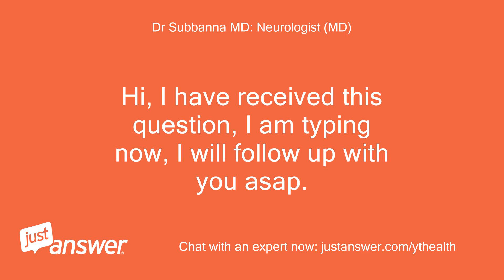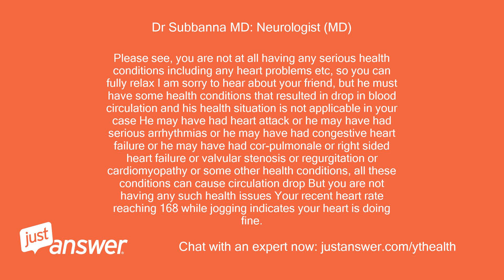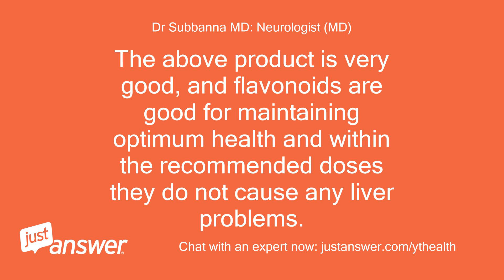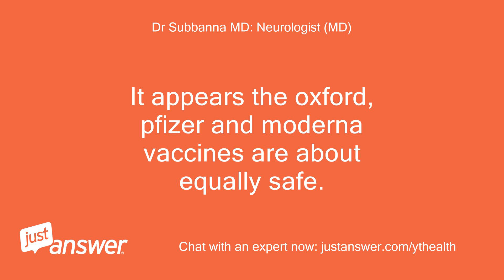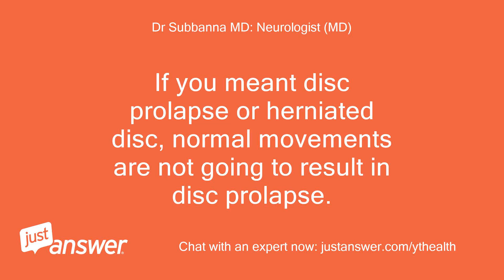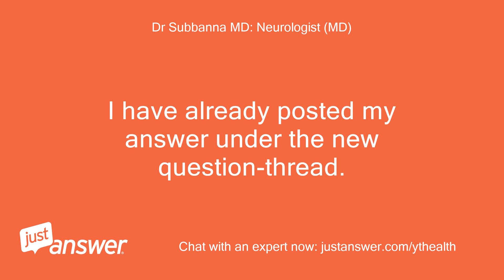I heard the news of a friend's death due to a drop in blood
JustAnswer Customer: I heard the news of a friend's death due to a drop in blood circulation, and what were the causes.
JustAnswer Customer: And ways to prevent it.
JustAnswer Customer: He is 46 years old .
JustAnswer Customer: Last day when I run and jog and my heart rate has reached 168, I may have trouble in the future
Dr Subbanna MD: Neurologist (MD): Hi, I have received this question, I am typing now, I will follow up with you asap.
JustAnswer Customer: Welcome dr
Dr Subbanna MD: Neurologist (MD): Please see, you are not at all having any serious health conditions including any heart problems etc, so you can fully relax I am sorry to hear about your friend, but he must have some health conditions that resulted in drop in blood circulation and his health situation is not applicable in your case He may have had heart attack or he may have had serious arrhythmias or he may have had congestive heart failure or he may have had cor-pulmonale or right sided heart failure or valvular stenosis or regurgitation or cardiomyopathy or some other health conditions, all these conditions can cause circulation drop But you are not having any such health issues Your recent heart rate reaching 168 while jogging indicates your heart is doing fine.
Dr Subbanna MD: Neurologist (MD): If heart rate does not respond well then it is not good, but your heart is doing a good job and this is reflected in the form of heart rate increasing during exercising So you will not have any heart trouble in the future too And in the meantime you may continue with healthy lifestyle measures including exercises, healthy diet, low fat/low cholesterol diet, weight management avoiding smoking etc and these measures will help you in maintaining good blood pressure, blood sugar, blood fat, and also preventing the atherosclerotic narrowing of the heart arteries and also preventing heart attacks etc.
Dr Subbanna MD: Neurologist (MD): Once again, please see your health is very excellent and you are not at all having any concerning issues with your health, accordingly you will not have any drop in circulation or any other serious health issues similar to what happened to your friend, so there is absolutely nothing to worry, and you can fully relax!
Dr Subbanna MD: Neurologist (MD): Best Regards!
Dr Subbanna MD: Neurologist (MD): Dr Subbanna MD.
JustAnswer Customer: Thank you very much for the reassurance.
JustAnswer Customer: I like this product very much, but I do not know if the rest of the products that contain flavonoids and also are they good for breathing and are they used constantly causes a liver problem I don’t know
Dr Subbanna MD: Neurologist (MD): You are very welcome!
Dr Subbanna MD: Neurologist (MD): The above product is very good, and flavonoids are good for maintaining optimum health and within the recommended doses they do not cause any liver problems.
JustAnswer Customer: I have a request, what does the Ebola vaccine do?
JustAnswer Customer: Does the DNA enter the same work as the Oxford vaccine?
Dr Subbanna MD: Neurologist (MD): Yes ebola vaccine uses dna vector, and similar to the oxford vaccine development.
JustAnswer Customer: Your point of view is the safety of the most future oxford vaccine, or the safest Pfizer vaccine between them
Dr Subbanna MD: Neurologist (MD): It appears the oxford, pfizer and moderna vaccines are about equally safe.
Dr Subbanna MD: Neurologist (MD): And this doctor died and found to have thrombocytopenia (low platelets) but we do not know whether the vaccine is the cause for his death or not, they are still investigating this incident.
JustAnswer Customer: It means there is no difference between the Pfizer Offord vaccine, all are good
Dr Subbanna MD: Neurologist (MD): Yes, that is correct.
JustAnswer Customer: Does excessive movement from sitting protect against prolapse, or lack of movement that protects prolapse?
Dr Subbanna MD: Neurologist (MD): If you meant disc prolapse or herniated disc, normal movements are not going to result in disc prolapse.
JustAnswer Customer: Where my blood pressure is 60/90 in order to avoid hypotension, what do I do
JustAnswer Customer: I mean Low blood circulation
Dr Subbanna MD: Neurologist (MD): You need to drink plenty of water/juice etc and also you may temporarily increase your salt intake.
Dr Subbanna MD: Neurologist (MD): And if you are on inderal you need to stop it for some time.
Dr Subbanna MD: Neurologist (MD): And using a compression stocking to the legs too can help in raising the blood pressure.
Dr Subbanna MD: Neurologist (MD): If there are symptoms such as dizziness etc then you need to see a Dr at your place there so that you can receive a thorough clinical examination, and investigations etc.